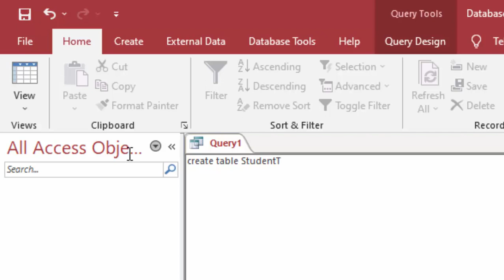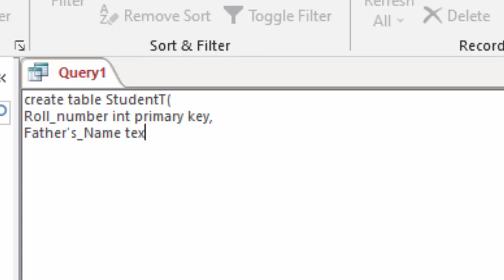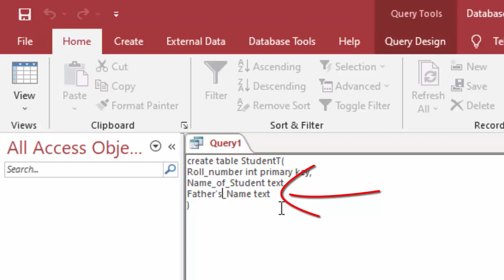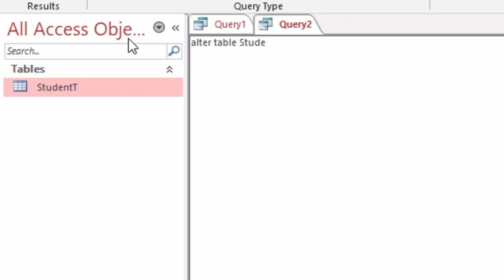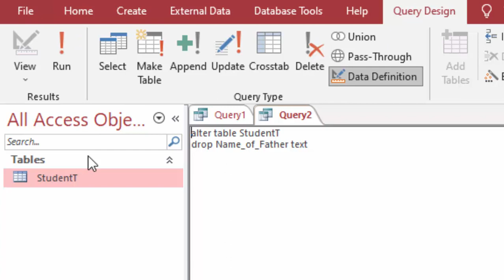How to remove column in SQL@COMPUTEREXCELSOLUTION